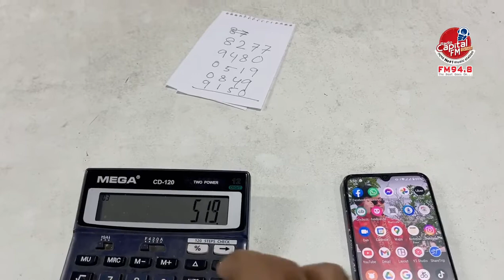বল্টুর মজার এবং বুদ্ধির খেলা